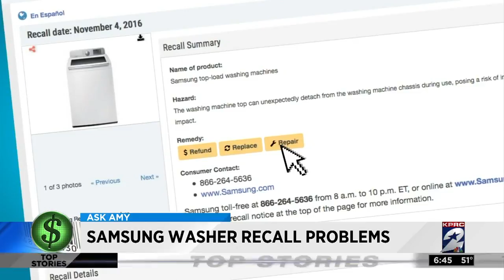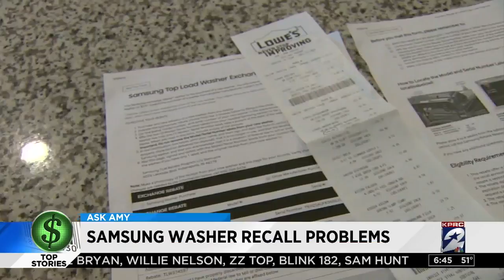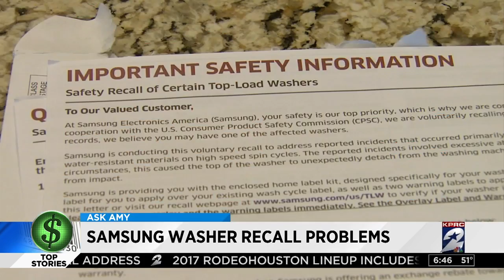Samsung washer recall problems continue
Samsung is under fire for what consumers say is a failed attempt to fix its defective washing machines.